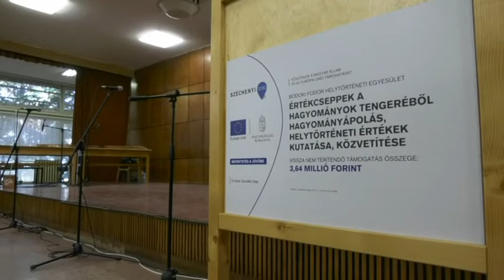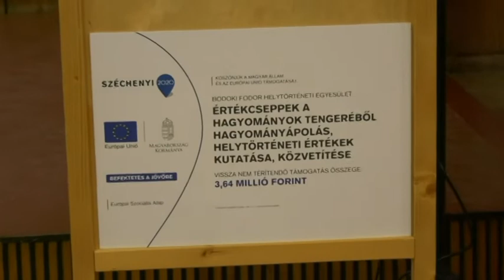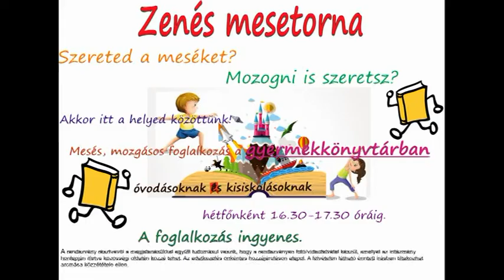Túri Hírmondó Híradó 2019 09 17